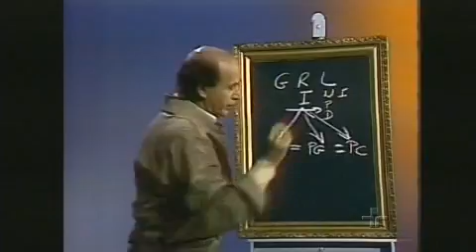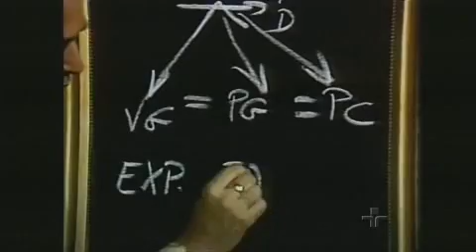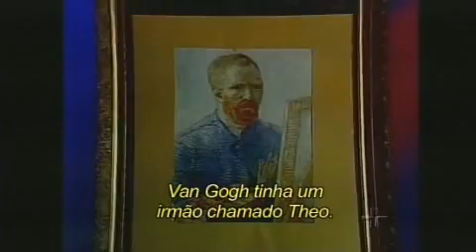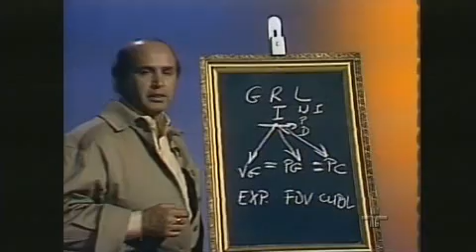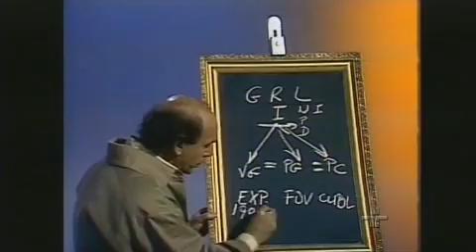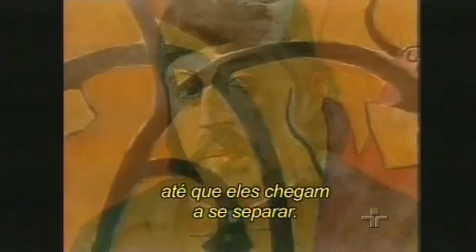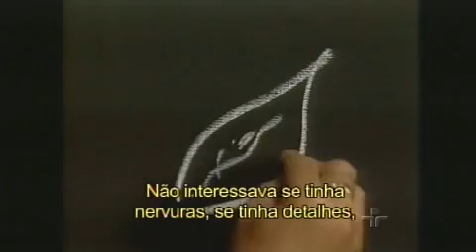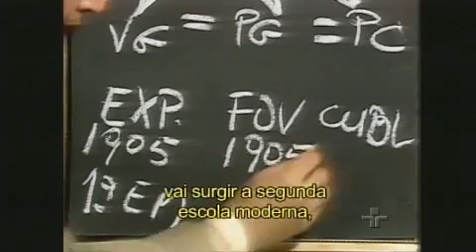A Arte de Ver | Episódio 5 | Van Gogh e Paul Gauguin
Quinta aula do curso que nos ensina como apreciar, entender e analisar as obras de arte expostas em museus, galerias e pinacotecas.

Nesta aula você verá:

1. A vida e a obra dos artistas impressionistas: Van Gogh, Paul Gauguin.
2. O início do Expressionismo a partir da obra de Van Gogh.
3. O início do Fauvismo a partir da obra de Paul Gauguin.

Aulas dadas pelo Professor Antonio Santoro Jr., do Liceu de Artes e Ofícios de São Paulo em 1987. Vídeo legendado em português para facilitar a inclusão dos portadores de deficiência auditiva.

Boa aula!